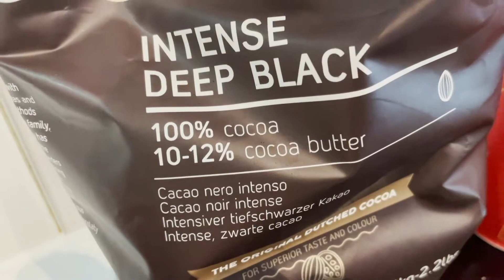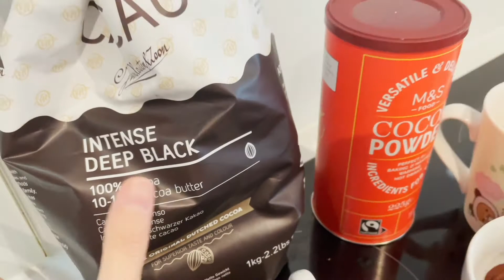Come fare la crema al burro nera, nerissima| Black buttercream tutorial | Barbara Cherryglimmer 🖤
Come si fa la crema al burro di color nero intenso?

Ingredienti speciali:
🖤Cacao in polvere nero intenso

🖤Colorante alimentare nero

❤️Shopping su Amazon Italia: